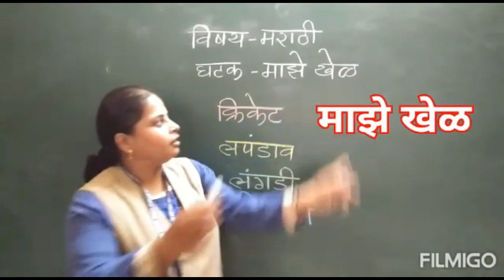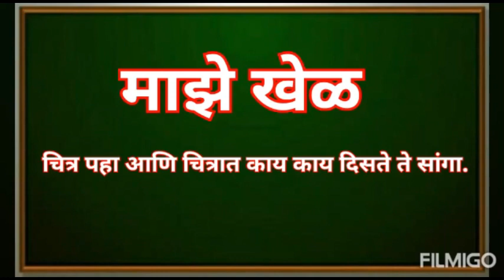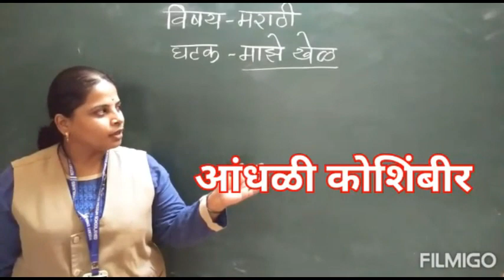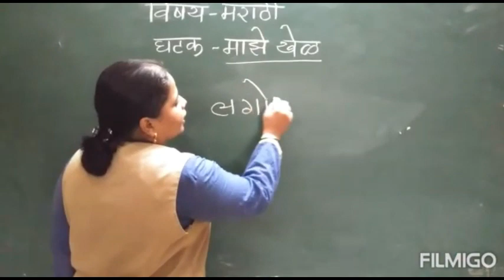CLASS II- MARATHI- MAJHE KHEL